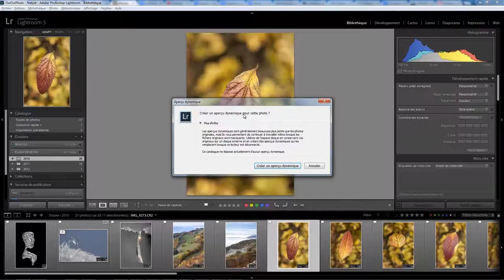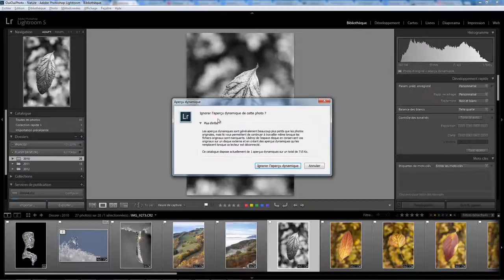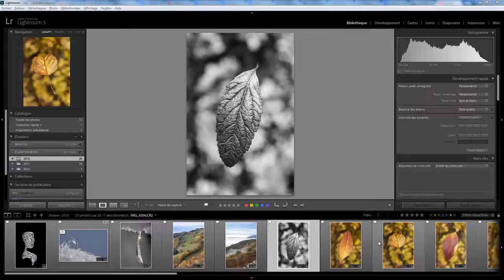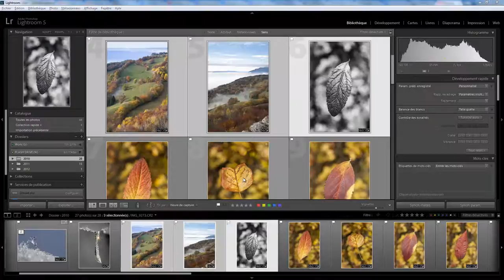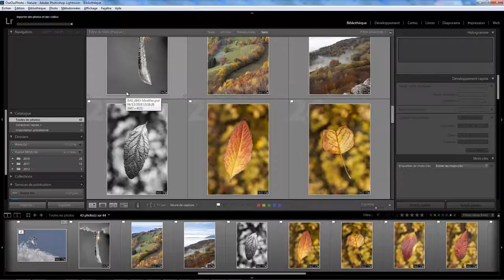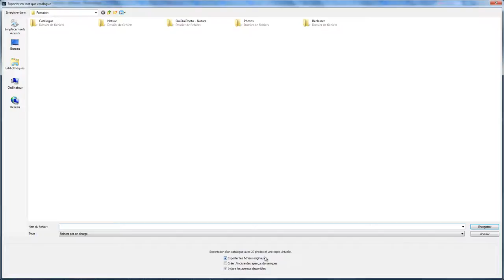Lightroom mais encore 07 - Aperçus dynamiques